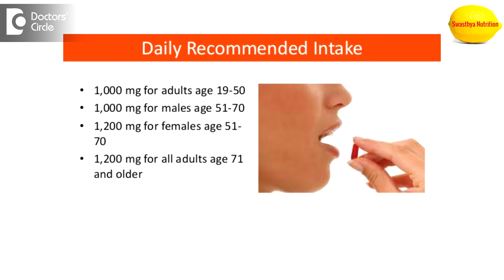What is the ideal age for females to start calcium supplements? - Ms. Sushma Jaiswal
Calcium is another major nutrient in our diet. We have 2 – 3 kilos of bone weight in our body and for that we need calcium. It varies age from childhood to old age. If you have calcium deficiency, you can have at any age. I have seen even newborns with calcium deficiency and doctors are prescribed calcium if the baby is very weak and if the mother’s milk is not able to produce that much calcium. So from infants to old age take calcium. Calcium supplements are of 2 forms. One is synthetic form, which you have to stop after some time. Natural form is on the form of diet like milk and milk products, cheese, paneer, eggs, green leafy vegetables are rich in calcium. So take all hose natural form of calcium supplements. So stay healthy.